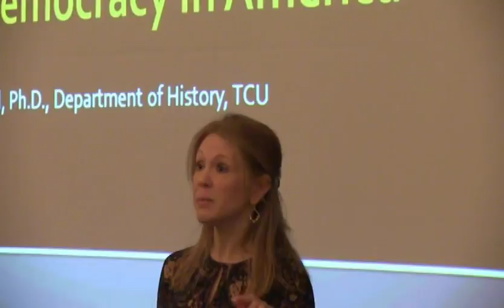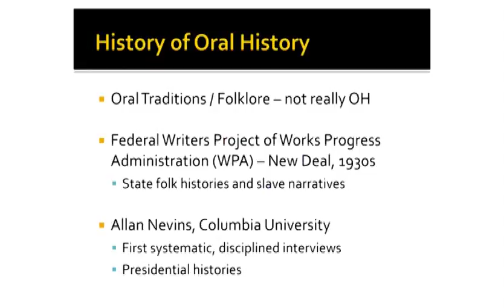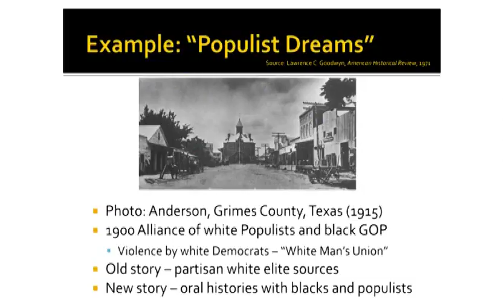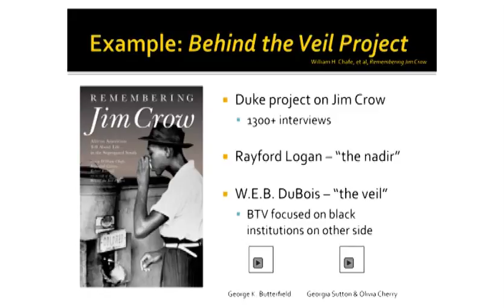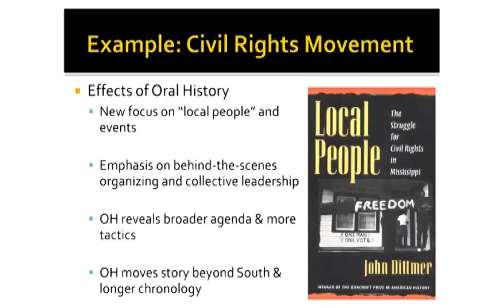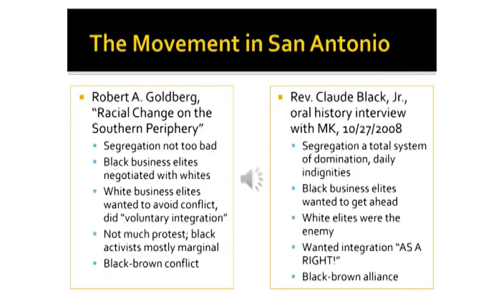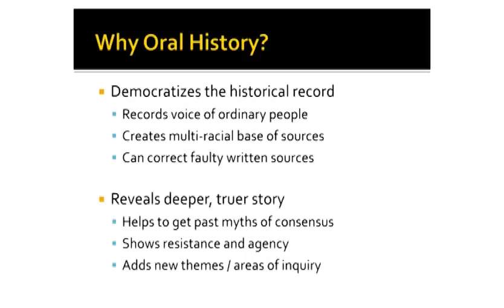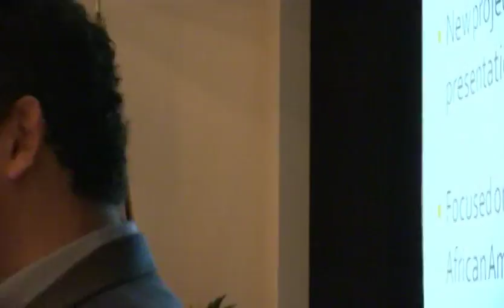Oral History, Black History, and Democracy in America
As part of our Black History Month celebrations, TCU assistant professor of history Max Krochmal talked how oral history projects began and their contributions to the history of the South and U.S. race relations.  Krochmal explores forgotten themes in the history of Fort Worth' black community and introduces the Texas Communities Oral History Project, a program that aims to preserve the history of the civil rights movement in Fort Worth.

Max Krochmal works at the intersection of modern U.S., African American, Chicano/a-Latino/a, and labor histories. A native of Reno, Nevada, he attended UC-Santa Cruz and Duke University.  His current book project follows a diverse group of ordinary people as they built multiracial political, civil rights, and labor coalitions in mid-twentieth century Texas.